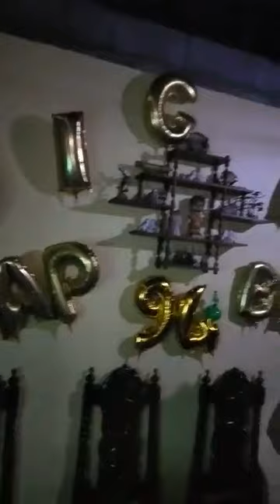Jr.s Rosal " Happy Birthday Tatay Igie 93 Yrs. Old ( Arayat Pampanga ) May 7, 2019